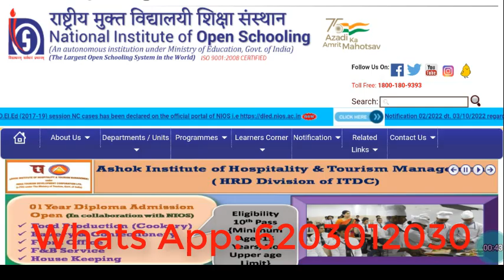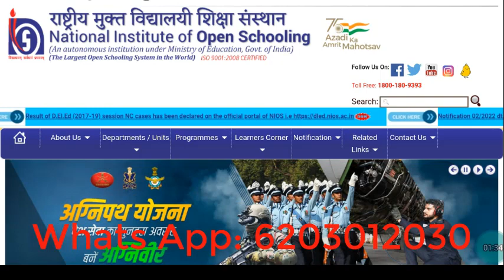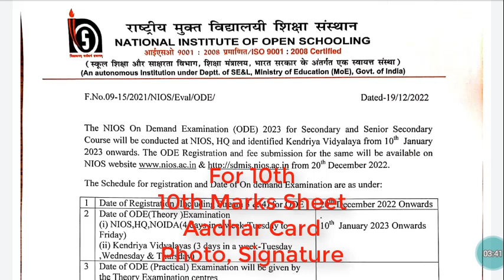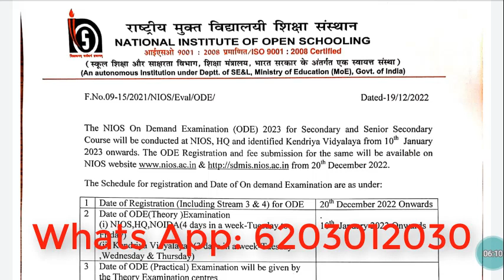NIOS On Demand Examination 2023 NIOS Admission 2023 Nios Admission October 2023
NIOS Admission 2023 NIOS On Demand Examination 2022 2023 NIOS On Demand Examination January to March 2023 NIOS Public Examination April 2023 NIOS Public Exam October 2023 10th & 12th Admission NIOS On Demand Exam December 2023 Matric, Inter Admission from NIOS National Institute of Open Schooling

Documents required for Admission:
For 10th Admission:
Send Clear Photo of:
1.) Aadhar Card
2.) Signature
3.) Photo
(Admission Fee Rs.5,000 Including all Charges)
With Study Materials, Syllabus, Books, TMA/Practical Guidance, Important Ques. etc

For 12th Admission:
1.) 10th Marks Sheet
2.) Aadhar Card
3.) Signature
4.) Photo

NIOS On Demand Exam Jan to Mar 2023:
Total Fee for 10th & 12th :
1 Subject: Rs.2,000/-
2 Subject: Rs.4,000/-
3 Subject: Rs.5,000/-
4 Subject: Rs.6,000/-
5 Subject: Rs.7,000/-
(Including all Charges)

Free Online Classes for B.Ed Entrance, B.Ed, M.Ed, (Education) and Other Regular & Distance Course.